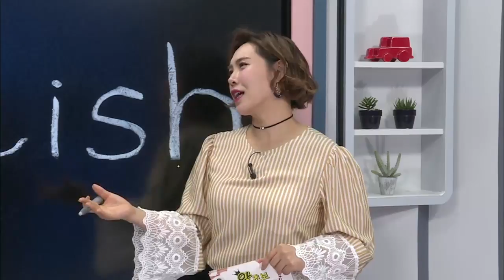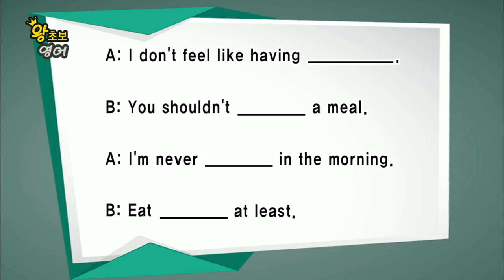왕초보 영어 - 제544회 아침식사 챙겨주기_#001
제544회 아침식사 챙겨주기